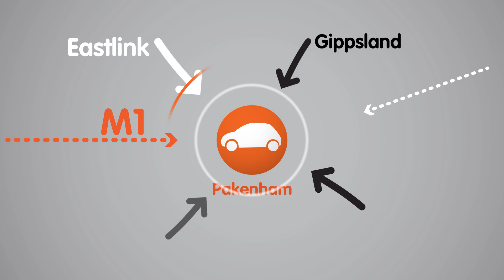1847CMM TVC 15sec 1 0 1080P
Car MegaMart TVC